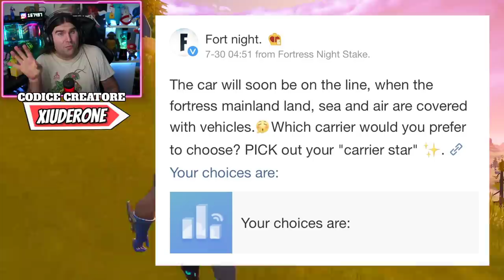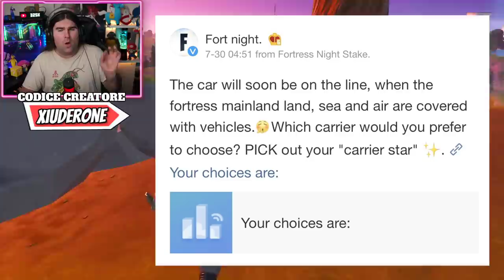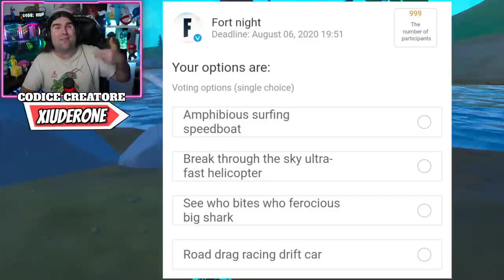LA NUOVA LOCATIONS NASCONDE UN GRANDE SEGRETO! EVENTO STAGIONE 3 IN ARRIVO!? (FORTNITE NEWS)